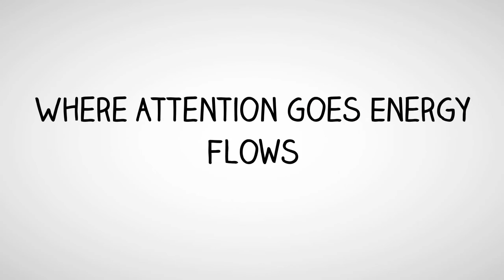EFT Setup Phrase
transcript:
set up phrase so what is the setup phrase the setup phrase is a phrase that must be said out loud to keep your mind focused on what you are working on it is also there to reduce resistance to change the words may seem a little unusual to be saying it loud for the impact of using them is much more than you would expect the words that are used in this enterprise error even though then we say what we are working on and then we complete the phrase by saying I deeply and completely accept me even though is another way of saying so on or it doesn't really matter and I deeply and completely accept myself with juices resistance because when we accept anything we cannot resist it and while we are saying this phrase we are also tapping on the crack each other and by doing this and saying the phrase everywhere you influence our energy flow in our body camming our body setting our energy system of for major changes by getting it to flow